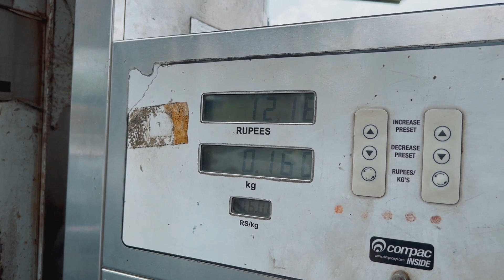NAYE GHAR KI SHIFTING START HO GAYI 😍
I decided to leave everything behind, my city life, my house and all of my belongings on the 14th of April 2021, to travel the world. And I am already on the road with no base and no plans what so ever, since the 20th of June 2021.

My name is Satya Saggar. I was born and raised in Sri Ganganagar, Rajasthan, India. I am a Former Actor and model. I have worked with a couple of Hindi TV series.
My videos consists of my spontaneous everyday life as each day is a new adventure. With an emphasis on travelling and lifestyle these daily vlogs are meant to encourage and motivate everyone to go out, explore, and make the most out of every situation they come across and spread happiness.

Rabb Rakha!